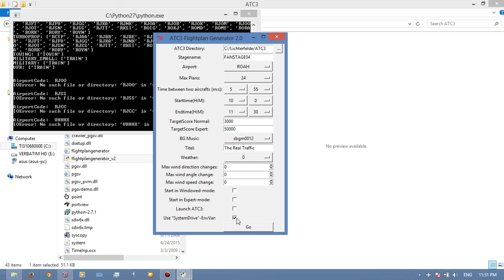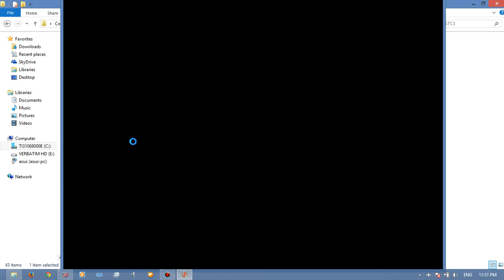Welcome to Syahmi Asyraff's Channel (New Version)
New channel trailer. These software and games were in lagging situation during recording. The softwares and games which they appeared in this video listed below :

Bandicam
Construction Machines Simulator 2016
Euro Truck Simulator 2 1.14.2
Left 4 Dead 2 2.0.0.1
YS Flight 2013
Air Traffic Controller 3 Flight Generator
Air Traffic Controller 3
Rigs Of Rods 0.38.67